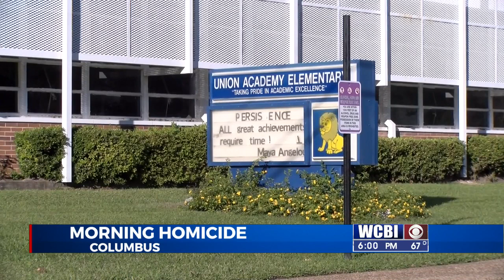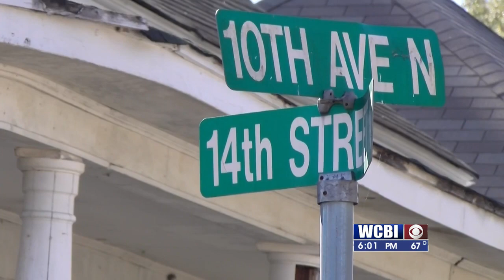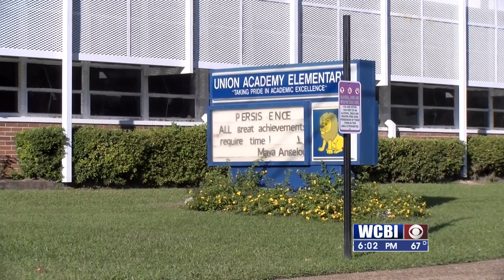COLUMBUS HOMICIDE 11121